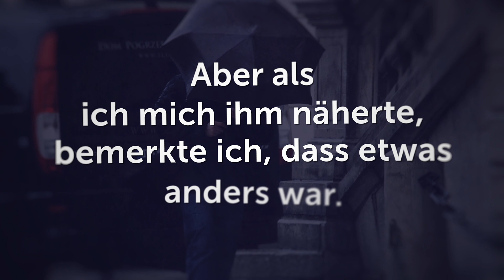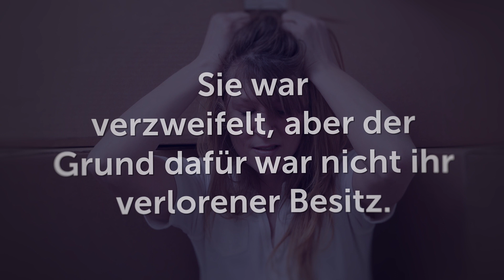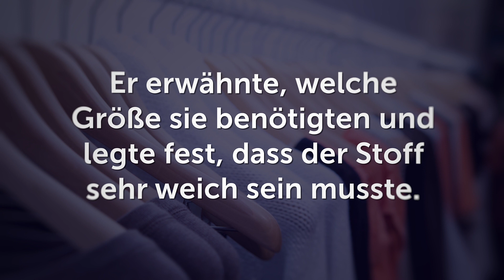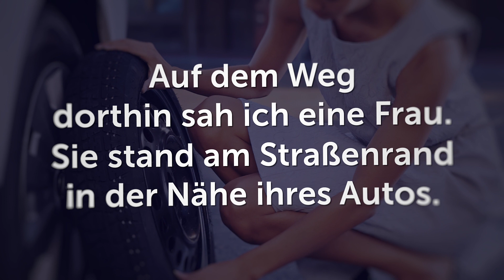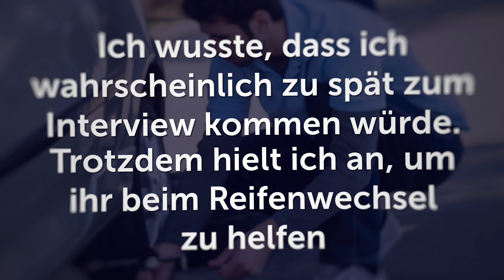5 Geschichten, die zeigen, dass die Welt ein guter Ort ist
Komische und wunderbare Dinge passieren uns tagtäglich und manchnmal müssen diese kleinen Momente geteilt werden. Wir von Sonnenseite fühlen uns ständig inspiriert von diesen unscheinbaren Geschichten, die unseren Alltag glücklicher machen. Deshalb haben wir für dich einige gesammelt. Diese 5 Kurzgeschichten beweisen, dass es immer Platz für ein Wunder und Freundlichkeit gibt, egal was passiert.

ZEITMARKEN:

Ein Sturm 0:12

Nach Katrina 0:52

Die Geschichte eines Verkäufers 1:44

Ein armer Mann 3:00

Deine Freundlichkeit zahlt sich aus 3:32

ZUSAMMENFASSUNG:
- Ich war auf der Arbeit, als ein heftiger Sturm losging. Plötzlich erzählte mir mein Kollege, dass jemand in der Nähe meines Autos herumhängt. Jemand hatte die Dachluke meines Autos geschlossen, die ich am Morgen offen gelassen hatte, damit das Wasser nicht eindringen konnte.
- Der Hurrikan Katrina zerstörte das Haus von Joanna, aber das war nicht das Schlimmste. Während des Hurrikans war ihre geliebte Katze Simone verschwunden. Joanna wusste nichts über ihr Schicksal. Sechs Jahre vergingen. Eines Tages bekam Joanna einen Anruf. Ein Mann stellte sich vor und informierte Joanna, dass ihre Katze gefunden wurde. Die Katze erkannte sie auf den ersten Blick und eilte auf sie zu.
- Ich arbeite in einem Bekleidungsgeschäft in Boston. Eines Tages hatte ich zwei Kunden. Es war ein schönes Paar: ein großer Mann und eine nette Frau. Der Mann fing an, mir zu erklären, was sie brauchten. Daneben schwieg die Frau. . Die ganze Zeit, in der ich Röcke, Kleider und Hosen auswählte, dachte ich darüber nach, wie herrisch der Mann war. Und in diesem Moment dämmerte es mir. Die Frau war blind, und der Mann tat alles, was er konnte, um sich um sie zu kümmern.
- Wir waren mit meinem Freund auf einer Reise durch Afrika, als dies geschah. Eines Tages trafen wir auf einen armen Mann. Wir erfuhren, dass er seit zwei Tagen nichts gegessen hatte. Mein Freund bot dem hungrigen Mann sein Sandwich an. Und das erste, was der arme Mann sagte: "Wir können es in drei Teile teilen!"
- Dies geschah an dem Tag, an dem ich zu einem Vorstellungsgespräch fuhr. Auf dem Weg dorthin sah ich eine Frau. Sie stand am Straßenrand in der Nähe ihres Autos. Ich hielt an, um ihr beim Reifenwechsel zu helfen. Stell dir vor, wie überrascht ich war, als ich herausfand, dass sie meine Interviewerin ist!